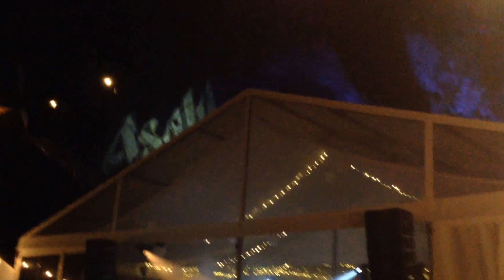John Butler Trio Ocean Live @ Lusty Glaze Sundowner Sessions 25/08/15